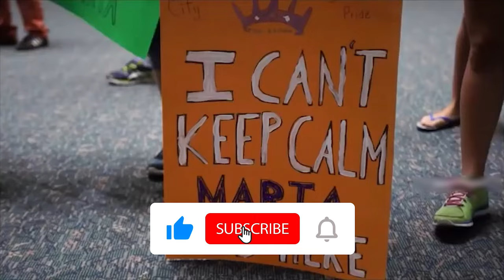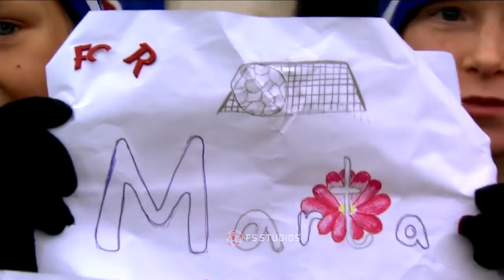Marta Vieira da Silva ● The Tigress of Brazil ●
Marta Vieira da Silva ● The Tigress of Brazil ● Redefining Women's Football - Skill, Grace, and Unstoppable Determination

In this captivating video, we present a compilation of her mind-blowing skills that have amazed fans around the globe.
Witness her jaw-dropping dribbles, intricate footwork, and astonishing ball control. Marta's ability to create scoring
opportunities and leave opponents in awe is unparalleled. Join us as we celebrate the artistry and genius of Marta's skills,
highlighting her unique contributions to the sport. Join us as we explore the technical brilliance and finesse of Marta's gameplay,
showcasing her ability to control the ball with grace, execute breathtaking moves, and unlock defenses with ease.
This is Marta like you've never seen before!